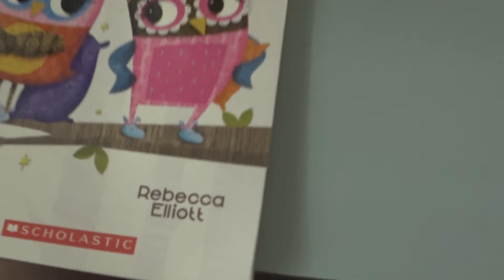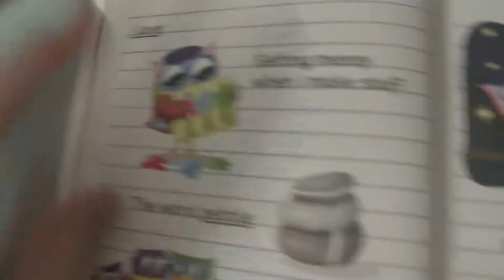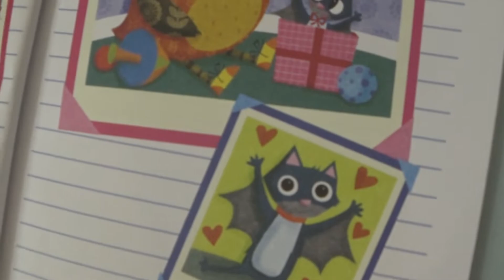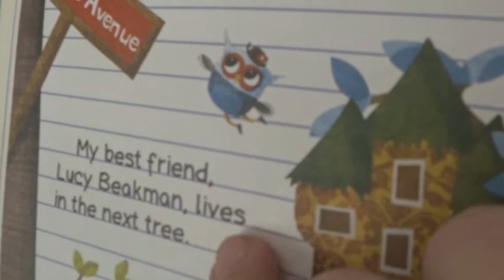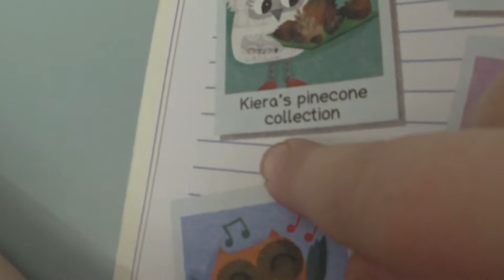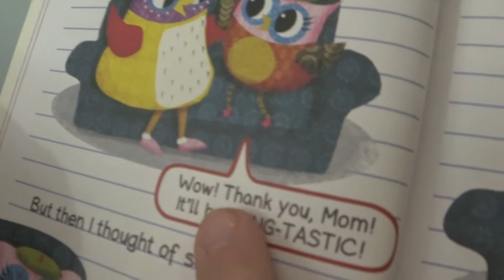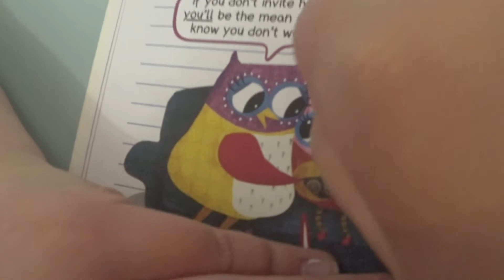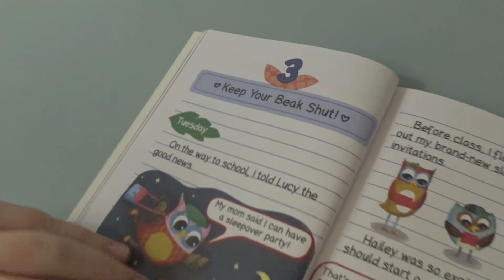Story Time Wednesday/ The Owl Diaries: Eva's Big Sleepover/ Kid reading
Hey guys welcome to another edition of Story Time Wednesday.  Today we will be reading chapter's one and two of The Owl Diaries: Eva's Big Sleepover. We learn that for Owls birthday's are hatchdays and that Eva's hatchday is on the Saturday. But an owl in her class is being mean and Eva does not know if she should invite Sue. Will she end up inviting her stay with us and find out what happens in the rest of the book.

Callie and Jordan Squad is a kid friendly YouTube channel. Smash that thumbs up button, share with your family and friends and until next time Bye! Peace Out.

We would love to review your product.